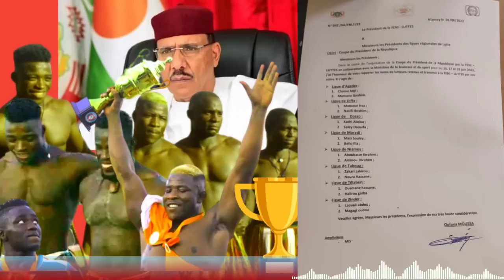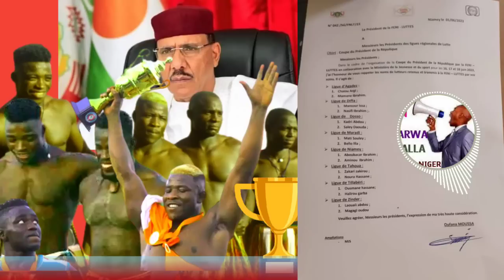Mutun 16 da zasu fafata kofin shugaban kasa dakuma kofin Airtel cikin wannan wata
Nabuga_niger_tv mano_mai_dalailu_tv# nigeria#niger#kokowa#hausaflms#kannywoodfilm#labaran_duniya_hausa#music#mubarakitv#diffastudio#niamey#maradi#tahoua#dosso#agadez#diffa#tilaberi#tiktokvideo#africa#whatsapp#facebook#technology#wasannin_gargajiya#tarihin_duniya#siyasa#bola#ahmad#tininbu#bazoum_mohamed#mahamadouissoufou#pnds#zinariyya_hausa_tv#daddyhikima#bakori_tv#arewa24#hausamusic#hausacomedy#hausafilms#moussa_yaro#music#india#instagram#indiahausa#adogwanja#saniahmed#hamisu_breaker_dorayi#autamgboy2022#sababbinwakoki#souleymane_dan_amani#telesahel#matan_niger#yan_matan_agadez_senegal#kudu#wasan_sallah#barkonci#asha_dariya#kano#barakina#kktechnical#tiktokvideo#zabarmawa#adarawatv#damagaram#zender#saudi_arabiya#hajji#2023/2024#buzaye